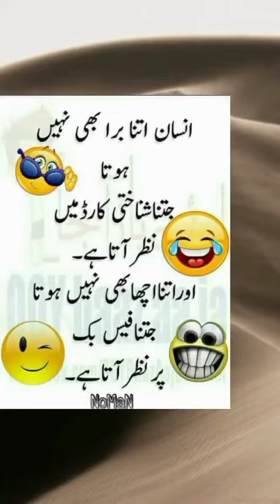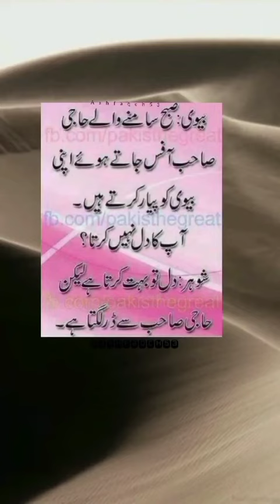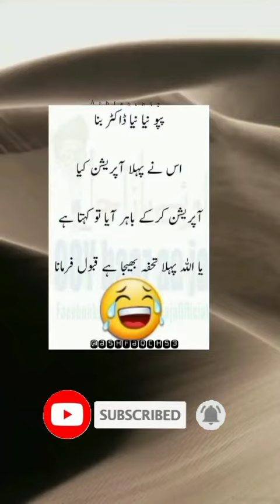Urdu lateefay video | aj k lateefay | lateefy in Urdu | funny poetry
Urdu Hindi lateefay
lateefay
aj ka Latifa
Lateefay punjabi
Lateefy in Urdu
Bach0on ke lateefay in urdu
Pakistani lateefay in urdu
Lateefay full funny jokes in
Lllllateefay funny
Lateefay mazahiya
Lateefay aur paheliyan
Lateefay jokes
Lateefay funny in urdu
Lateefay video
Lateefay in urdu funny
Funny lateefay in urdu video
Very funny lateefay in urdu
Ganday lateefay in urdu
Lateefay in punjabi
Mazahiya shayari
Mazahiya tiktok
Mazahiya mushaira
Mazahiya lateefay
Mazahiya drama
Mazahiya film
Mazahiya video
Mazahiya shayari
Mazaqiya video
Comedy video
Comedy nights with kapil
Comedy show
Comedy scenes
Comedy movies
Jokes video
Jokes in urdu
Jokes lateefay
Funny shorts
Funny video
Punjabi movies